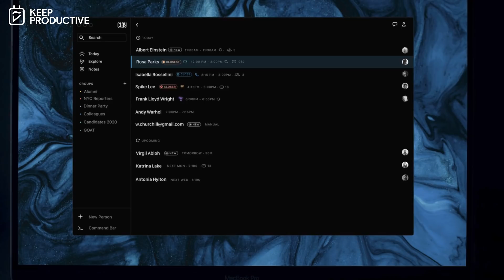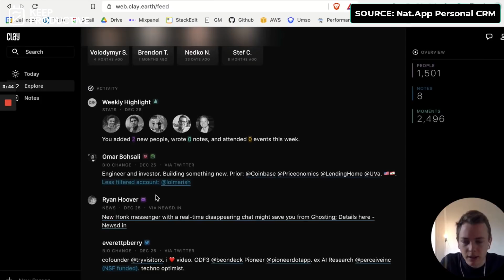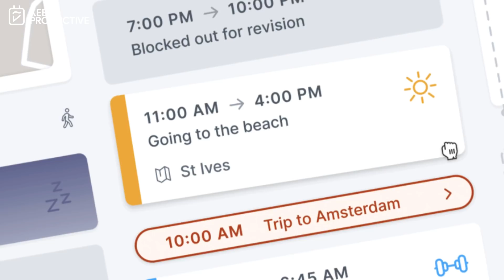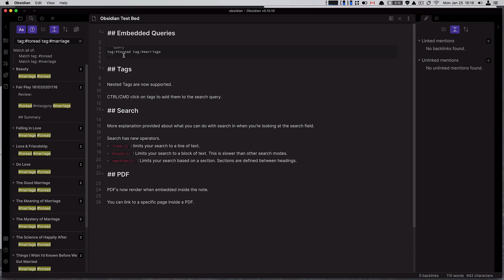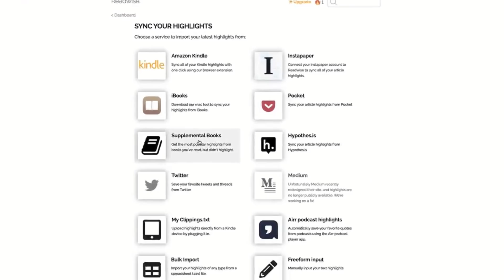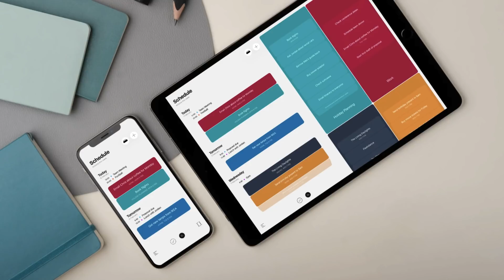5 New Hot Apps for 2021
Stop doing busywork! Try Bento Focus Find the best productivity tools with our These are some really interesting productivity/business apps taking my fancy as hot 2021 apps to keep an eye on. Many of them have already started, but Daybridge and Clay are still early days, much like Obsidian and ReadWise too.

00:00 - Introduction
00:10 - Keep Focused
00:28 - Clay
01:49 - Daybridge
03:01 - Obsidian
04:11 - ReadWise
05:23 - Moleskine Studio

💸 MAKING MONEY